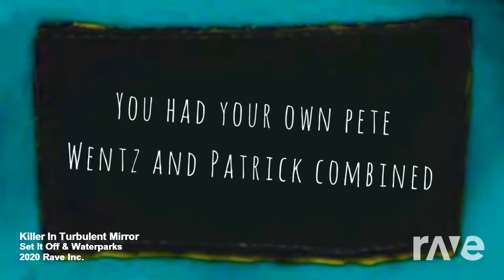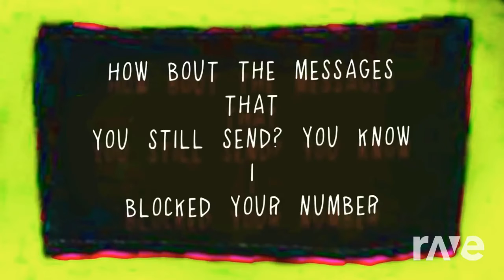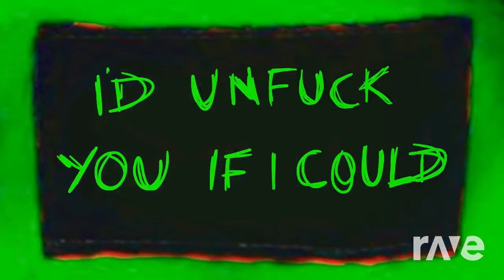Killer In Turbulent Mirror - Set It Off & Waterparks | RaveDj